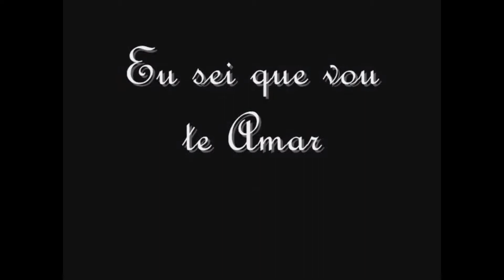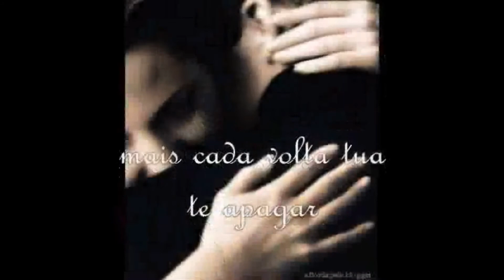EU SE QUE VOU TE AMAR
DESCREVER ESTE CONTEÚDO NÃO SERÁ NECESSÁRIO...